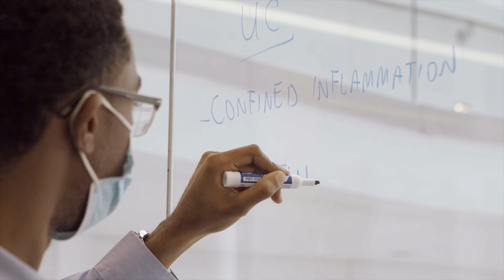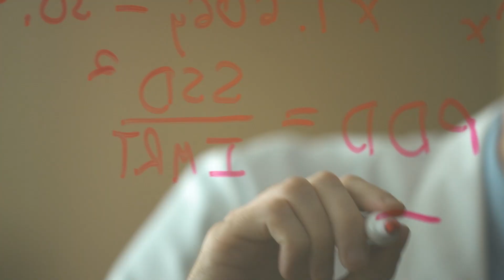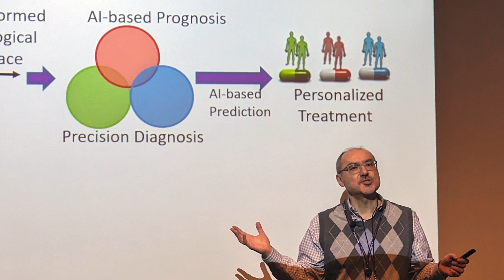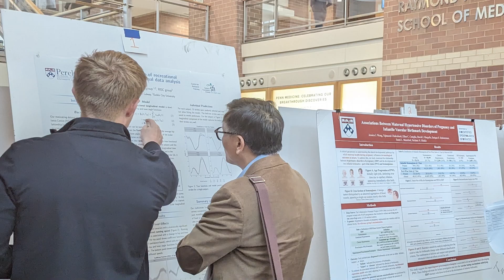Advancing Health Through Data: Inside Penn’s Department of Biostatistics, Epidemiology & Informatics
Discover how the Department of Biostatistics, Epidemiology & Informatics (DBEI) in the Perelman School of Medicine at the University of Pennsylvania is shaping the future of health research. Combining the statistical rigor of biostatistics, the population-level insights of epidemiology, and the data-driven innovations of informatics, the DBEI drives comprehensive solutions to the most complex health challenges of today. The DBEI leverages data science to uncover the causes of disease, predict outcomes, and transform healthcare. Learn how our innovative research and collaborative approach are making an impact at Penn Medicine and beyond.

And follow the latest from the DBEI on X and LinkedIn